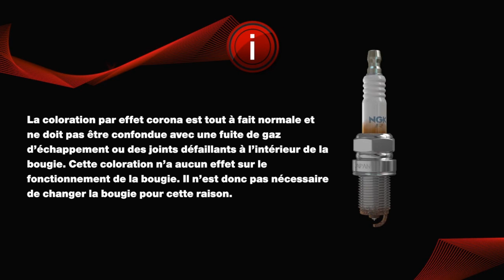[FR] BOUGIES D'ALLUMAGE ET EFFET CORONA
Cette vidéo explique la coloration de l'isolant par effet corona sur les bougies d'allumage et comment elle se produit.